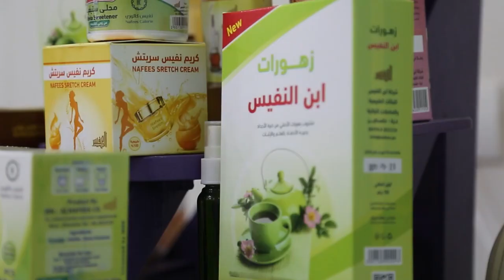تعرف على زهورات الشتاء ..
زهورات ابن النفيس
قرب الشتا واكيد بنبدا نشتري زهورات كمشروب ساخن وبدفي وكمان بنستفيد من الاعشاب اللي فيه بس دايما بنسال نفس السؤال لما بنطلع ع الزهورات بنلاقي اعشاب كتير بين بذور واوراق ولحاء وازهار كيف هدول اجتمعو مع بعض وشو سر خلطهم مع بعض بس فش اجابة تقلقش هنجاوبك مشروب شاي الزهورات هو عادة قديمة منذ مئات السنين ومصدر شاي الزهورات بلاد الشام عشان في العالم معروفة بزهورات شامية ونفس الاسئلة اللو انتو بتسالوها برضوا احنا كمتخصصين بنسالها وبنسال اكثر منها في نباتات ما بجتمعو مع بعض والهم فوائد عكس بعض فكيف اجتمعو معقول اجدادنا اللي هم اصل العلم واصل طب الاعشاب هم اللي حضرو هادي الزهورات بهادي الطريقة ولا صار عليها تعديل بدون علم وعن جهل وكيف تجتمع البذور مع الاوراق والبذور تغلى والاوراق تنقع،،،، طبعا للاسف هادي الزهورات مش هي الزهورات الحقيقية اللي كانو يستخدموا اجدادنا وبالفعل كانت الزهورات تبعتهم بجمعوها وبجففوها لفصل الشتاء وهي اوراق وازهار فقط وبفضل الله جمعنا النباتات المستخدمة من الكتب والمراجع القديمة فكانت المفاجاة التي تثلج الصدور انه الزهورات هي عبارة عن ازهار واوراق النباتات العطرية والطبيعية وهيك طريقة نقعها واحد وما كان فيها لا بذور ولا لحاء والاروع من هيك انه مفعول كل الزهورات المستخدمة تعطي نتائج متشابهة وما في اعشاب تشتغل عكس بعض،،،،،،،،، عشانكوا وعشان تشربوا زهورات الاجداد بالشكل الصحيح قدمنالكو لاول مرة زهورات ابن النفيس متوفره في المولات والصيدليات وفروع ابن النفيس .
زهرة البنفسج violet flowers
فوائد زهرة اللافندر (الخزامي ) lavender flowers
زهرة زر الورد Rose flowers
اوراق اكليل الجبل Rosemary leaf and flowers
اوراق المرمية Sage leaf
اوراق البردقوش Marjoram leaf
أوراق المليسا Melissa leaf
أورراق تيليو (الزيزفون) Linden leaf
ازهار البابونج Chamomile flowers
أوراق النعناع الفلفلي Peppermint leaf
اوراق وازهار الزعتر Thyme leaf and flowers
أوراق Green tea leaf